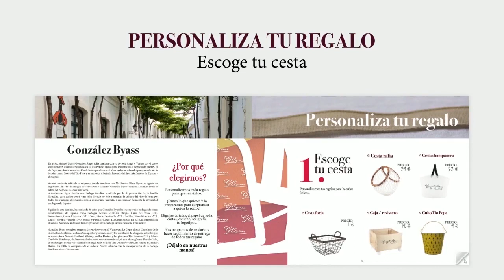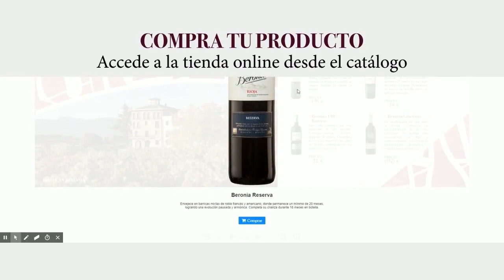Catálogo González Byass | Navidad 2018